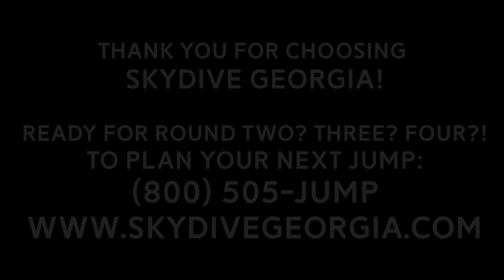Tandem Skydiving! Emma from Chattanooga, TN at Skydive Georgia!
Another fun fantastic tandem skydive at Skydive Georgia! Watch Emma from Chattanooga, TN experience Tandem Skydiving with the best in the business!